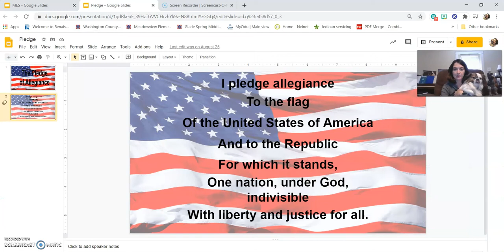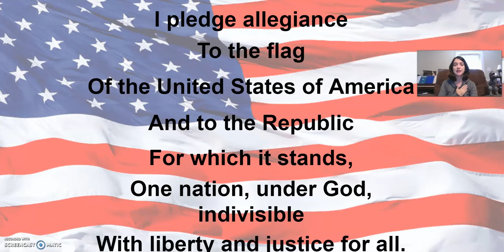Morning Announcements--Thursday, September 17, 2020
Morning Announcements for Thursday September 17, 2020 for Meadowview Elementary